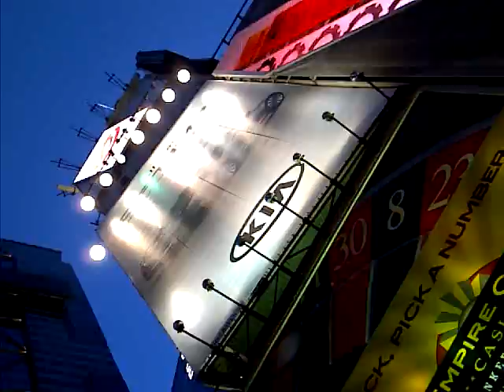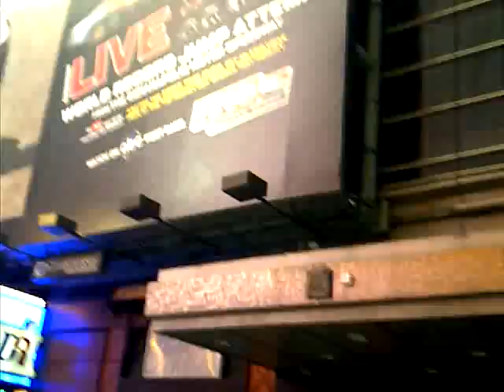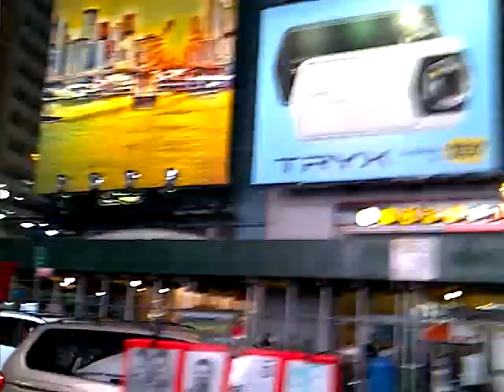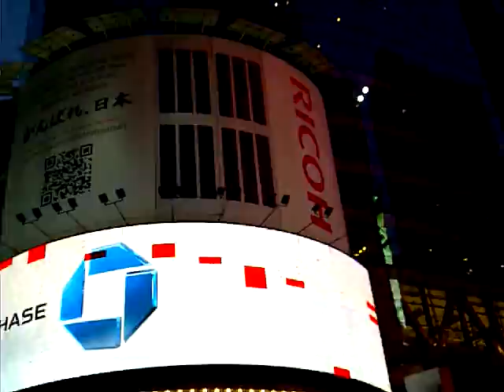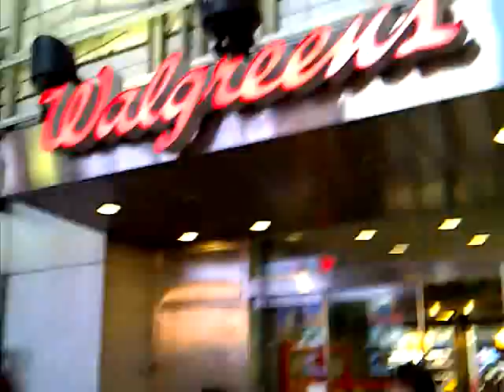Manhattan Live May 29th, 2011 by Esra Oziskender - Part I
A nice spring day in Manhattan.